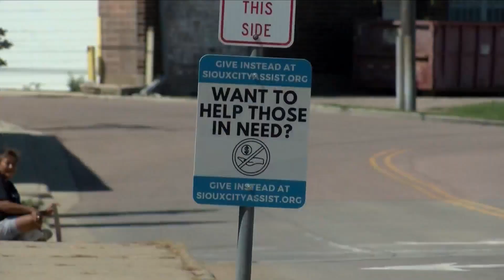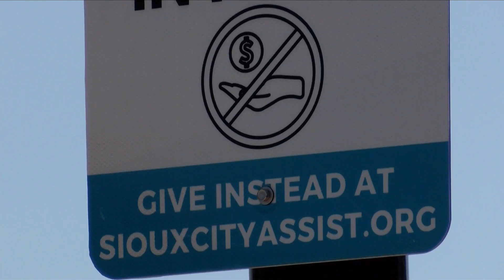Neighborhood Services Reports $4m Spent On Assistance For The Unhoused Community